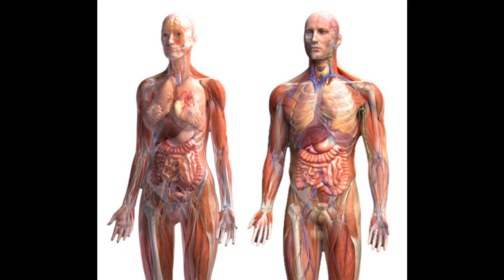17. ЕВАНГЕЛИЕ мира от ЕССЕЕВ (Смешение пищи)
💎 Легендарный тренинг "13 Алмазов и ЧувствоЗнание".
НАУЧИСЬ ВИДЕТЬ СКВОЗЬ ПРЕГРАДЫ. РАЗВИВАЙ ТЕЛЕПАТИЮ.

Консультация со Станиславом Ждановым (Скайп, Воцап)
Разберись в своей Психоматрице. Тут начинается настоящая Осознанность 🔑

🚩 Онлайн-обучение, живые тренинги, практики школы "13 Алмазов"

🚀 Сенсационное открытие Станислава Жданова. Тайна похожести людей раскрыта.

Ставь 👍 и делись этим видео с Друзьями.

❤️ Ваша благодарность помогает развиваться нам вместе.
Благодарим вас за поддержку! 🙏